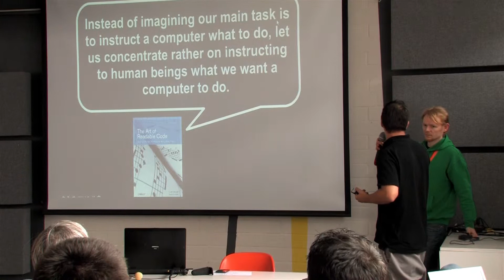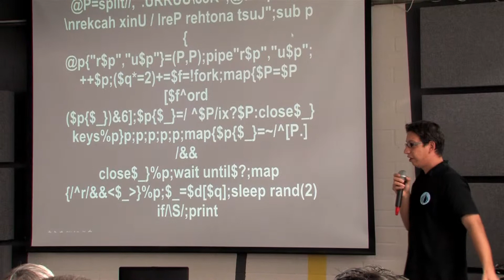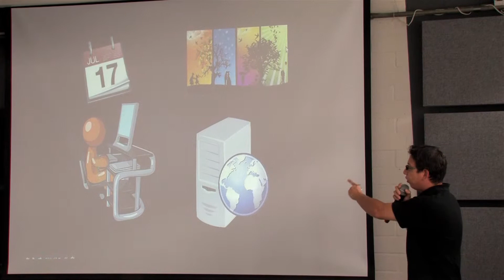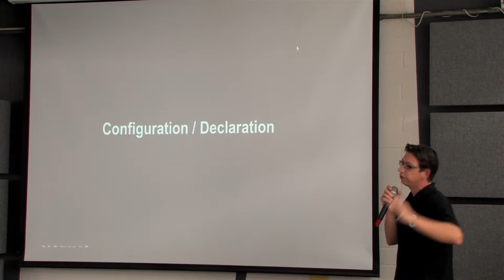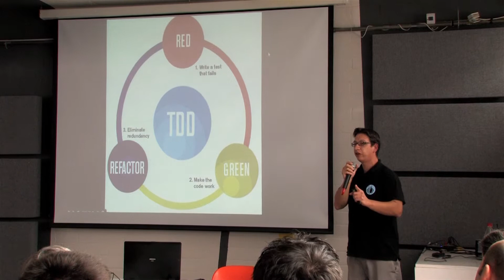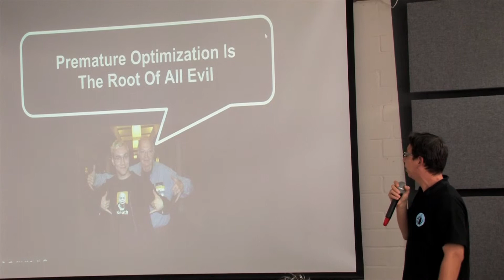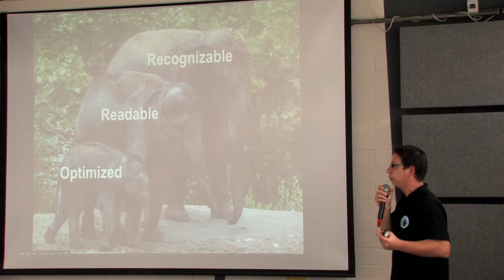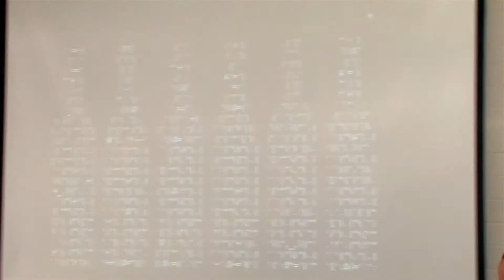GPW 2013 - Time is Money‎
Sprecher: Jan Hartung (‎Egga‎)

Beschreibung:

Everything is a trade-off: caching vs computing, Perl vs C, DateTime vs unix timestamps, Moose vs Class::Accessor::Fast, CGI.pm vs Dancer, etc. I want to focus on the compromise between code readability and runtime performance: Software developers have lots of degrees of freedom - especially in Perl. Whom are you targeting when writing your code?

Shouldn't our talks be designed for its listeners? Our paintings designed for its viewers? Our texts designed for its readers? Our source codes designed for its compilers?

But who is actually compiling our code? What are those compilers good at? What do they cost? And which payment methods do they accept?